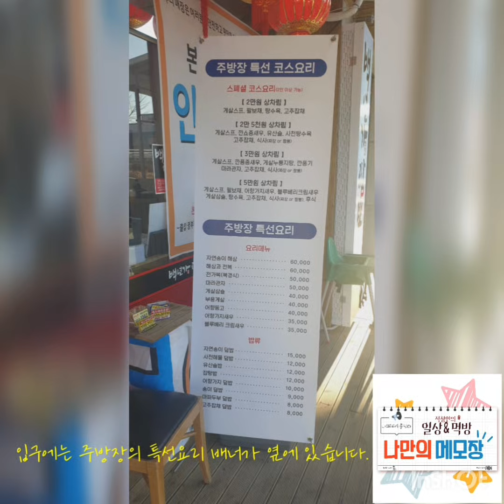광주 중화요리 맛집 40년 정통 중국요리 "백년가 짬뽕"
안녕하세요!

이번 주말에는 죽마고우 3명이 뭉쳤습니다!

추운 날씨에 무엇을 먹어야 할까 고민을 하다가 국밥 마니아들이다 보니 또 국밥 먹을까?

하다가 국밥집 옆에 있는 백년가짬뽕을 친구가 강추한다면서 방문했습니다.

가게부터 외관이 정열의 빨강으로 눈에 확 띄네요.

입구에는 주방장의 특선요리 배너가 옆에 있습니다.

백년가짬뽕 내부는 아주 깔끔하게 되어있고 요즘 코로나 시기라서

테이블마다 칸막이가 되어있고 입구 앞에는 QR코드와 수기 작성하는 표가 있으며 바로 옆에는 온도 측정 가능한 온도계가 배치되어 있습니다.

음식점에 방문하면 원산지 표기가 붙어있는데

눈에 잘 보이게 붙어있더라고요.

백년가짬뽕 내부 이곳저곳 둘러봐도 메뉴판이 크게 보여서

편리하더라고요.

테이블에 앉으면 바로 옆에 메뉴판이 있어서 테이블 앉아서 고개만 휙 돌리면 메뉴판이 똬악!

*특선요리 메뉴 주문 시 고량주 1병 서비스 드립니다.*

메뉴에 대해서 고민을 하고 있는 중에 직원분께서 오셔서

물어보시더라고요.

식사류인지 간단하게 먹을 수 있는 면인지 물어보시고 아니면 주방장 코스요리를 추천하시더라고요.

추천코스는 술 한잔할 때 주문하면 좋을듯해요..ㅎㅎ

친구와 저희는 볶음밥, 마파두부 덮밥, 짬뽕을 주문했습니다.

주문을 하고 음식을 기다리는데 가수 김경호 님께서 매니저분과 함께 방문하셨더라고요.

지인 추천받고 직접 찾아오셨다고...

김경호 님을 처음 뵈었는데 대박!

볶음밥을 주문하게 되면 새우볶음밥으로 나오는데요.

자장소스가 밥을 비벼 먹기에는 너무 적게 나와서

직원분께 자장소스를 요청해야 합니다.

볶음밥을 주문하면 짬뽕 국물이 나오는 거 아시죠?

기본 짬뽕 국물인데 내용물이 아주 실하게 들어있었어요.

버섯류가 많이 있고 홍합도 3~5알정도 있고요

일반 짬뽕 국물과는 맛이 좀 차이가 있으면서 더 얼큰했습니다.

마파두부는 친구의 메뉴라서 패스~

짬뽕에 내용물이 푸짐하게 올라가 있어서 놀랐습니다.

면을 살짝 한 젓가락 먹어봤는데 면도 퍼지지 않고 쫄깃해서

끊어 먹기도 좋았어요.

친구들과 각자 1인 1메뉴를 먹고 부족해서 탕수육 중을 하나 주문했습니다.

주방장 특선요리 하나 주문했는데... 고량주 서비스는 없네요... 하하

서비스를 까먹으신 건지 이 메뉴는 아닌 건지 모르겠지만

탕수육은 바삭하면서 고기와 튀김옷도 얇아서 고기의 맛을 더 많이 느낄 수 있고

소스도 너무 국물처럼 묽지도 않고 전분을 적당히 넣으신듯해서 괜찮더라고요.

다음에는 다른 메뉴들 먹어보러 와야겠어요.

40년 정통 인정! 너무 맛있어요.